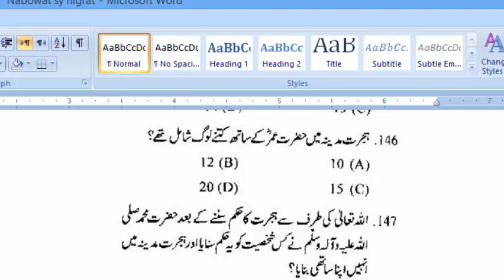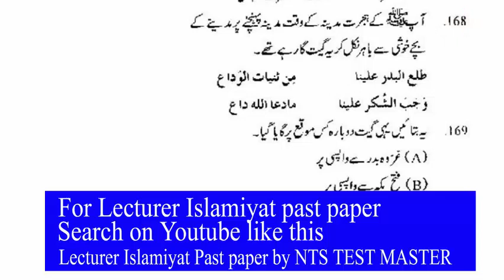Islamiyat MCQs Most Repeated 6500 | FPSC PPSC NTS OTS PTS ITS CTS ARMY, PAF: Part - 43